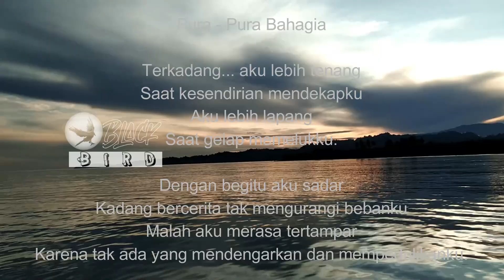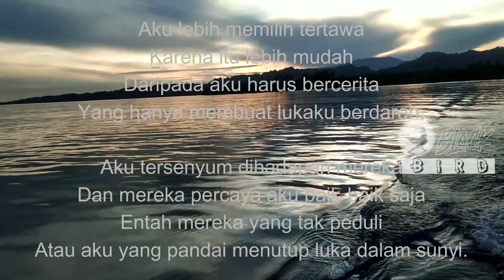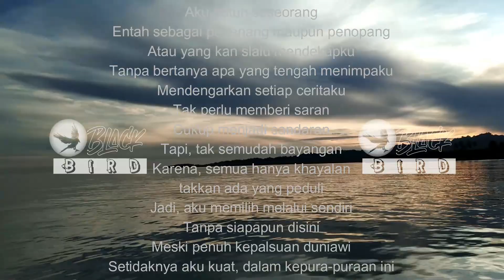Pura - Pura Bahagia